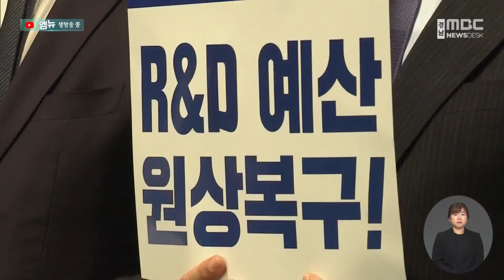"정부 RD 예산 삭감 철회... 원상회복 촉구" (2023.11.07/뉴스데스크/MBC경남)